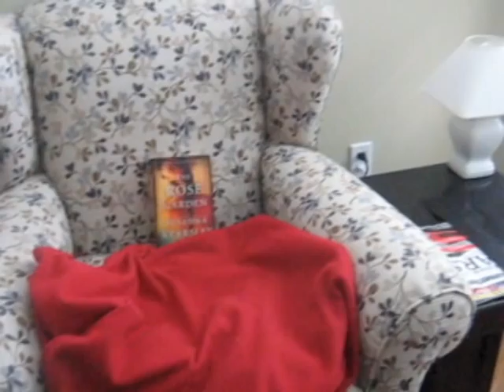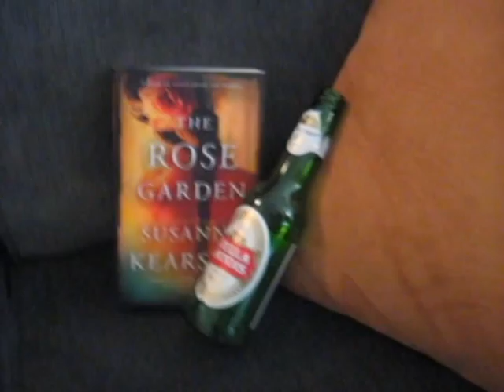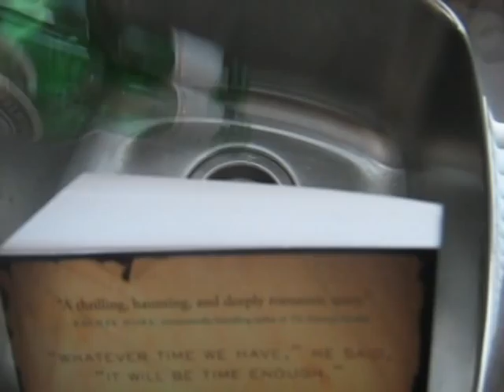The Rose Garden In Training for DABWAHA 2012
The Rose Garden, a romantic time travel novel by Susanna Kearsley, gets in shape for DABWAHA 2012, with help from Susanna's kids and their best friends: Jason, Samantha, Kathryn & Kayla.